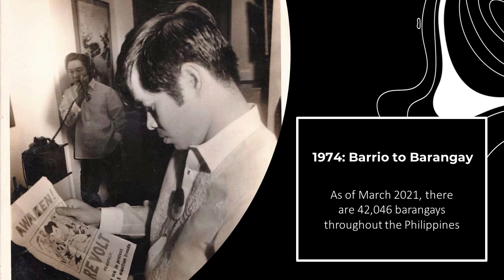Bara-barang barangayan | Episode 33 | Proyekto Pilipino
This is the fourth time since 2016 that the Barangay and Sangguniang Kabataan Elections (BSKE) are being postponed—and are we asking why this is happening?

Republic Act 11935 has just mandated that the BSKE be rescheduled to the first Monday of October 2023. The long-overdue poll has raised concerns about how unimportant the government regards the elections of its most basic unit, and such legal anomalies where SK officials who are now past 21 years old are still holding office.

In this episode, Fr. Tito Caluag, Leloy Claudio, and Manolo Quezon talk about what are the possible reasons for the postponements in barangay elections and what are its effects on governance.